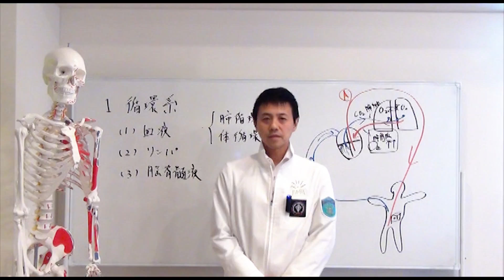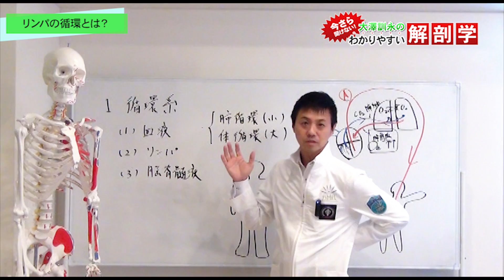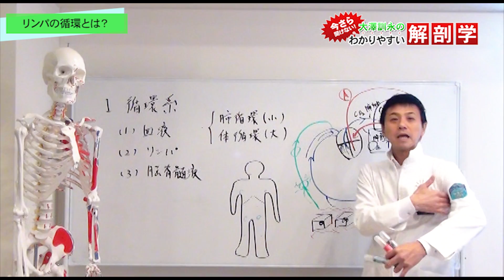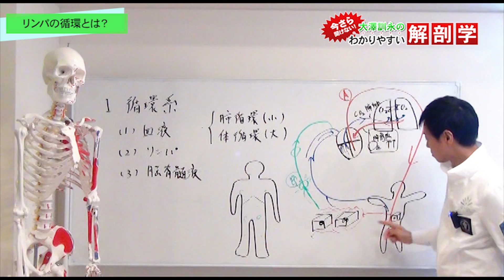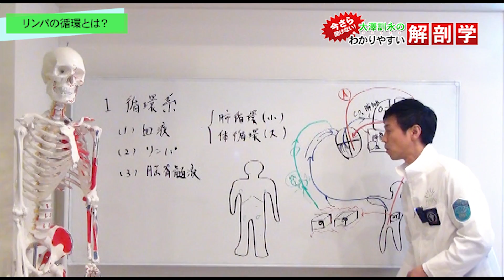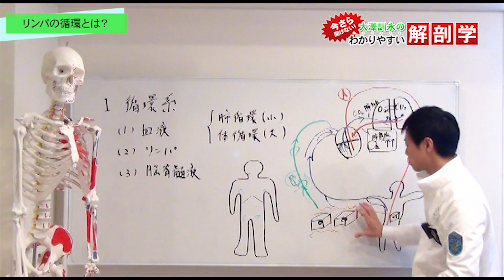【ビデオ】知らなきゃ損！？リンパ循環が果たす役割とは？